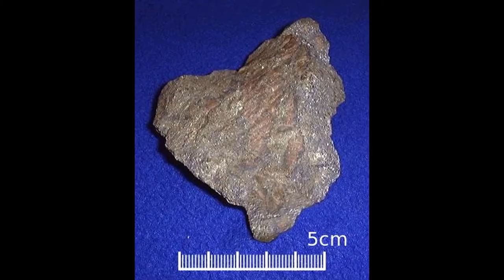Altın - Metalik Mineraller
Altın nedir ?
Gold